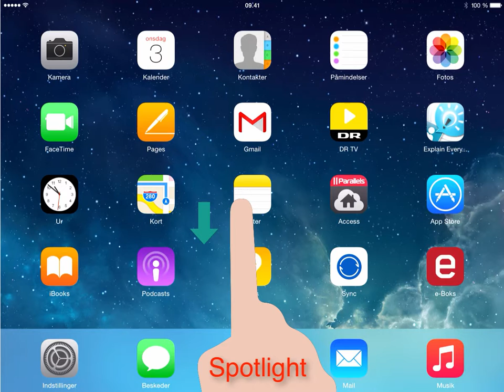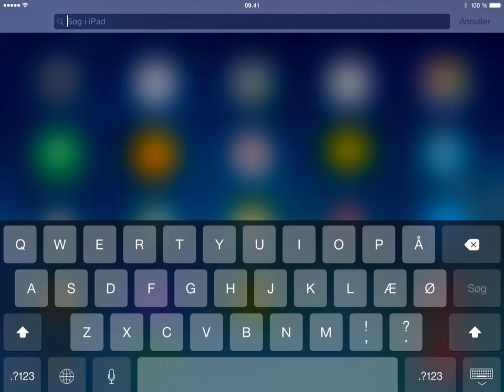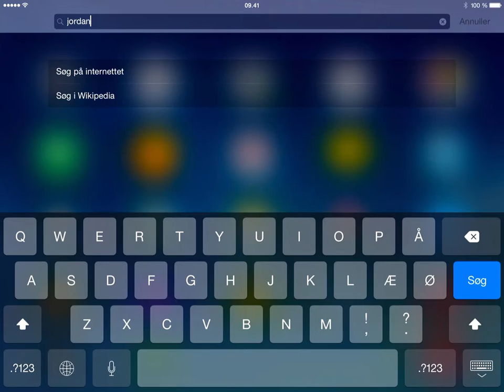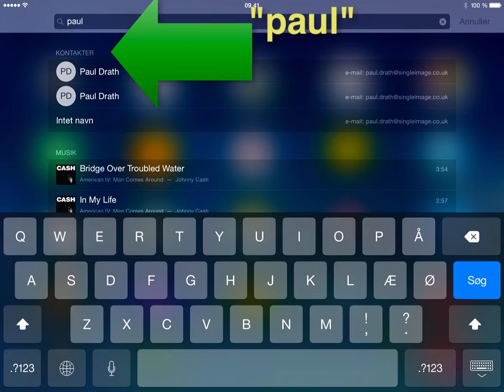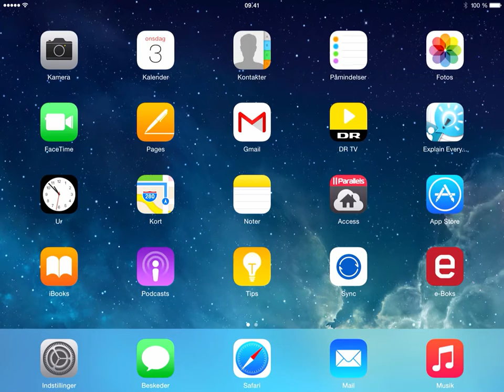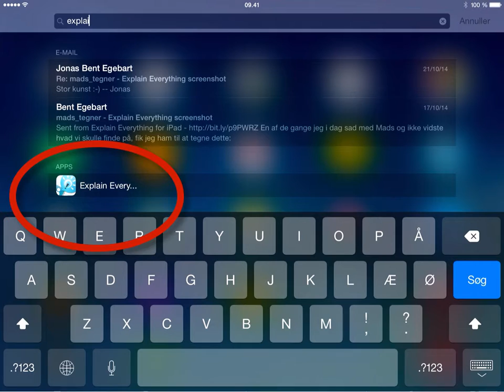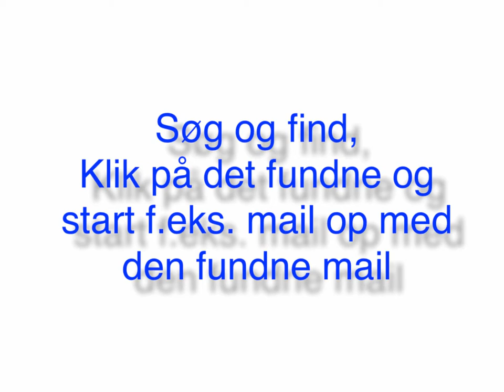iPad Kursus: Lektion 3 - Søg efter alt på din iPad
Se Brug din Tablets videokurser gratis. Her er lektion 3 - Sådan søger du efter "alt" på din iPad. Det hedder spotlight.

Abbonner på vores YouTube kanal så du kan følge med i lektionerne. Køb dem samlet på DVD på